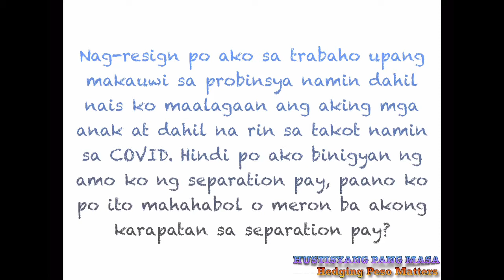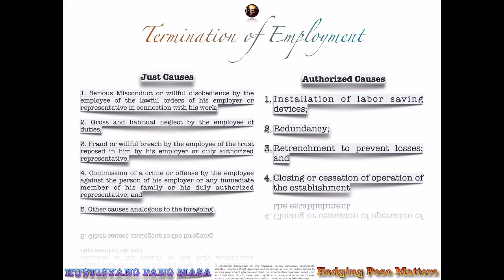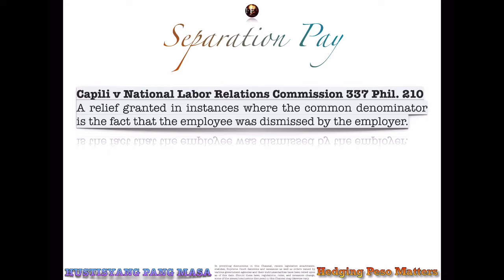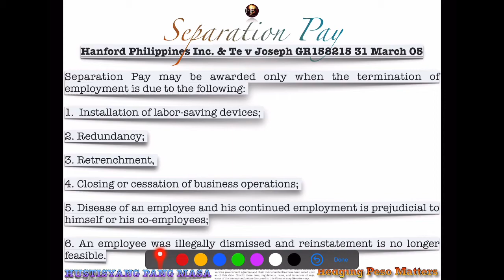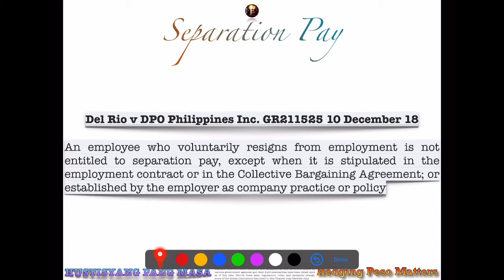Meron Ba Akong Separation Pay, Kung Nag Resign Ako?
Hustisyang Pang Masa
Skip Intro: 00:25

In this video, we will learn whether or not an employee who voluntarily resigned is entitled to a Separation Pay and the instances where an employee is entitled to receive such.